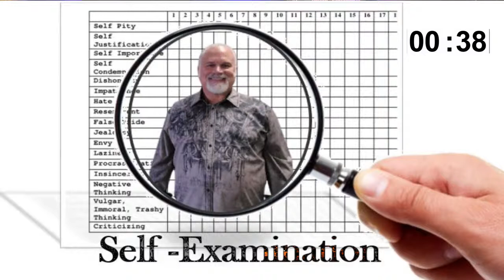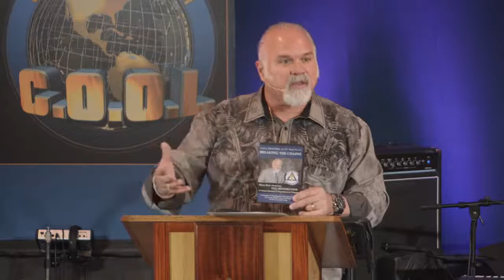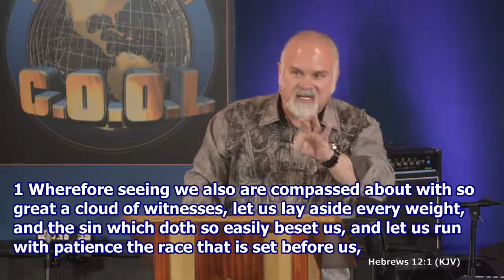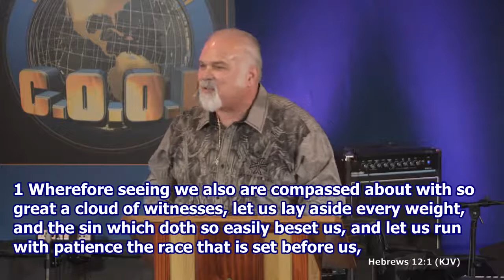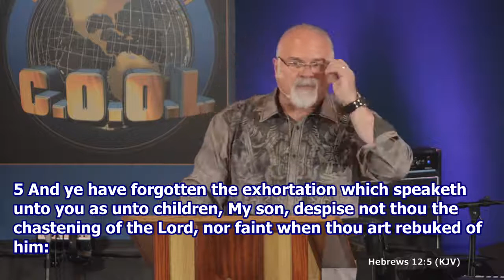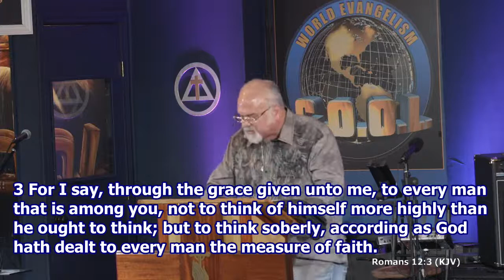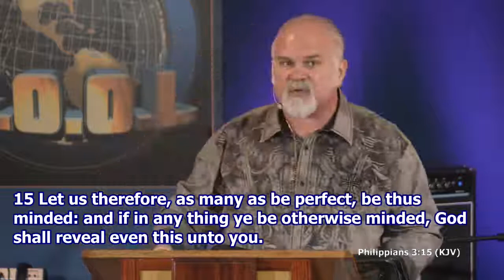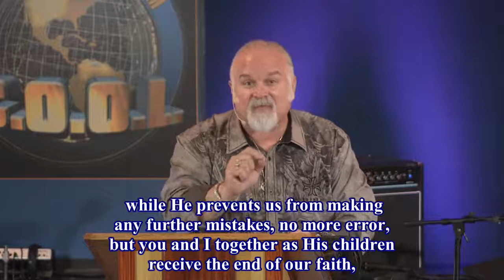Self-Examination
To walk with Christ accurately we must examine ourselves accurately, Pastor Boyd Harrell